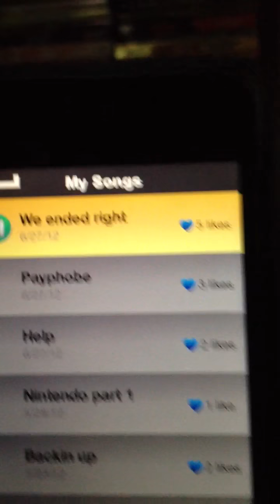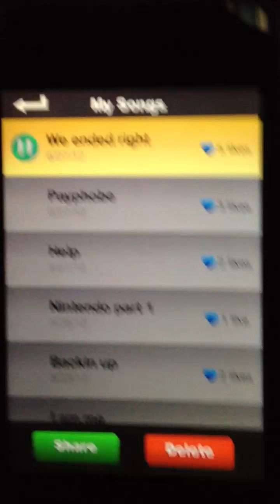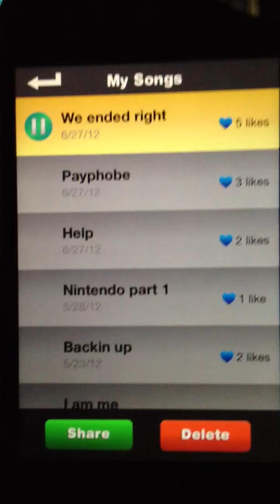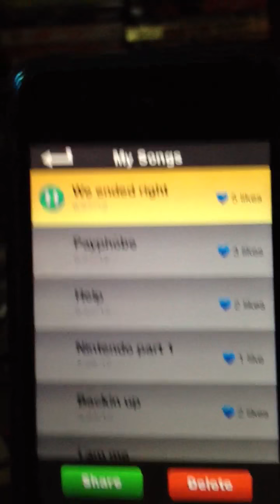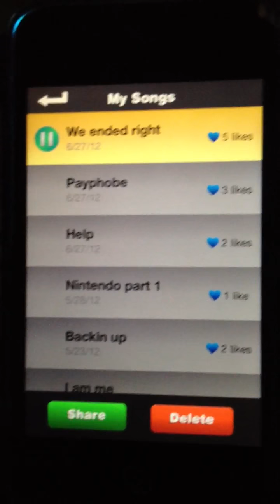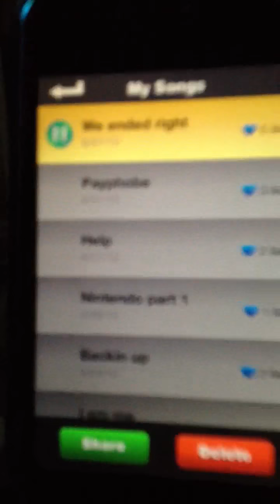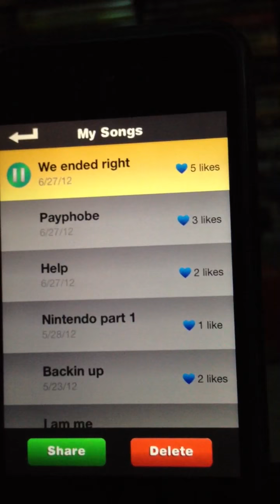Nathan Betz - we ended right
We ended right